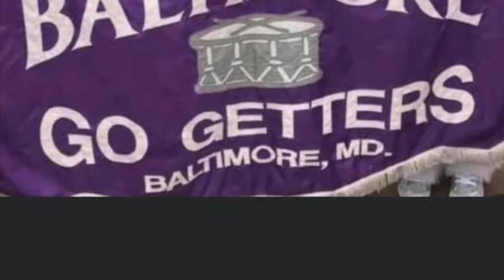Baltimore Go Getters 2021 Church Square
Baltimore Go Getters Marching Band